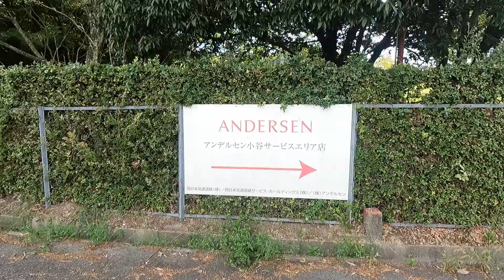エイチんのモトブログ 愛犬みゆきちゃん登場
2024年９月、広島県愛犬みゆきちゃん初登場、江田島から小谷SA内アンデルセンへパン買いたかった
ハーレーダビットソン、Fatboy、2011MY、ツインカム96B、1584cc、